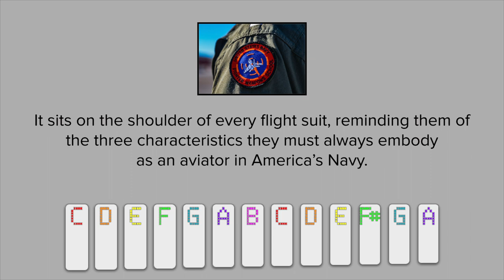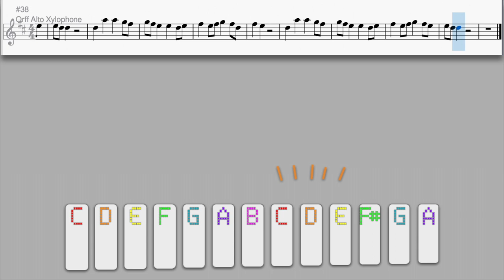Top Gun Anthem - classroom xylophone play-along - SUPER FUN!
My 6th graders loved learning this simple melody and playing along with the Top Gun Anthem.  The song is by Harold Faltermeyer and Steve Stevens.

The text at the beginning of the video and more information about the real TOPGUN school is

In my arrangement the song modulates from C to D.  The barred instruments need to be set up with an F# in the upper octave only.

The song can be played with one student per instrument or two students per instrument (one plays the part in C; the other plays the part in D).

Here are the slides I use to teach the song melody to my students, before we play along

I hope you and your students enjoy this. ~Andrew